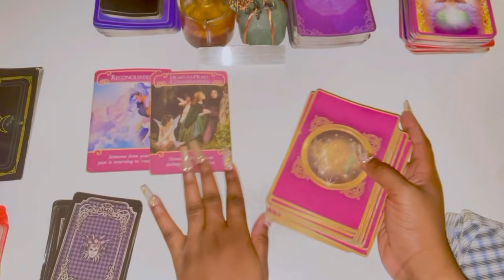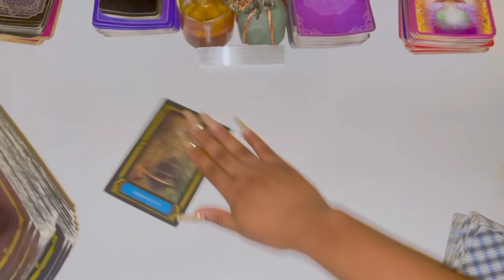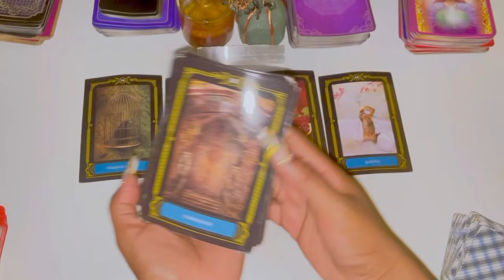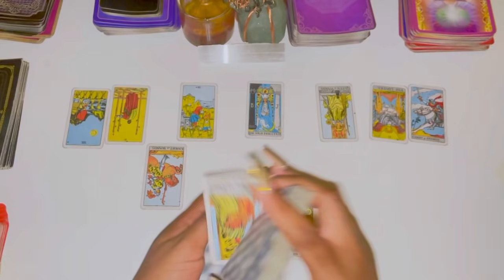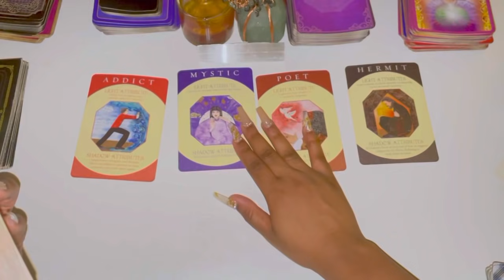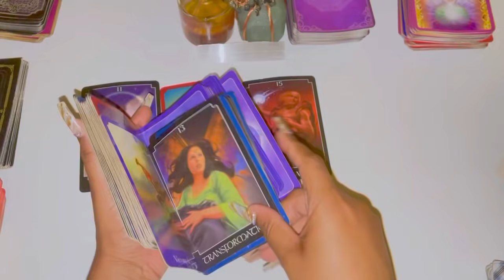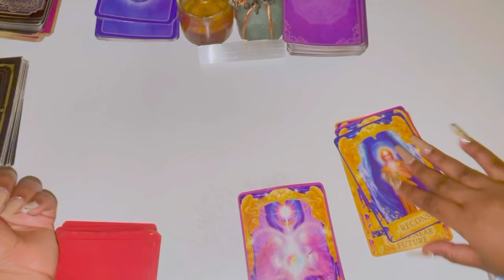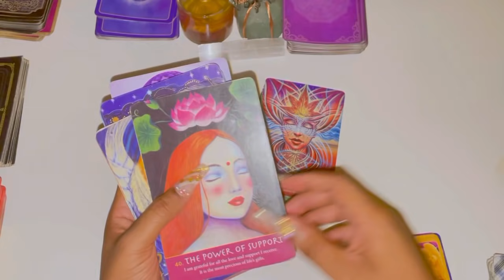♎️Libra, THE ONE YOU LOVE LOVES YOU BACK HOLDING ON TO YOU 😭😭😭 October 2021 Tarot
Libra October 2021 Tarot

Libra October 2021
Libra October Tarot
Libra October 1-31st 2021 Tarot

3 Questions~ $55
6 Questions Can Be Live As Well~ $85

3 Questions~ $33
6 Questions Can Be Live As Well~ $60

Freda Tarot.

💌This is a monthly Reading for OCTOBER 2021, LOVE AND GENERAL TAROT READING Libra Tarot October Horoscope #2021